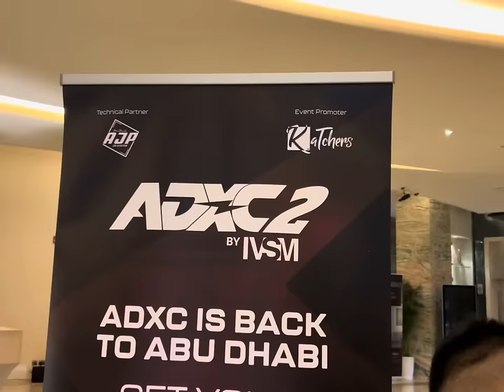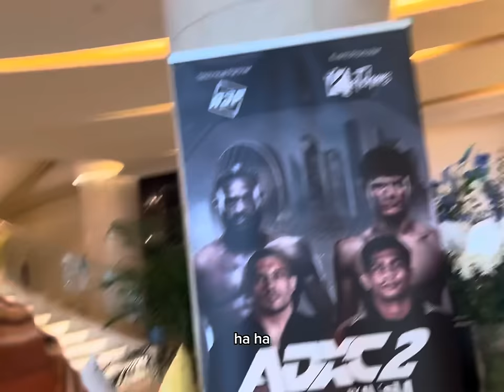Ffion Davies Fight Week ADXC - Part 1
Im back! 🫶 My first event of this year is ADXC - here’s some behind the scenes of my first couple days here in Abu Dhabi in the lead up to my match against UFC fight Luana Pinheiro.